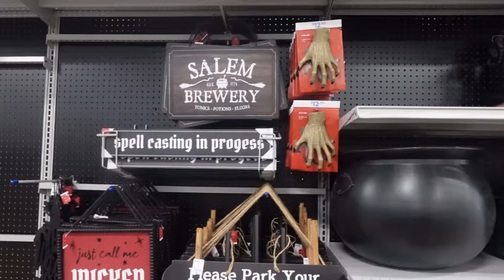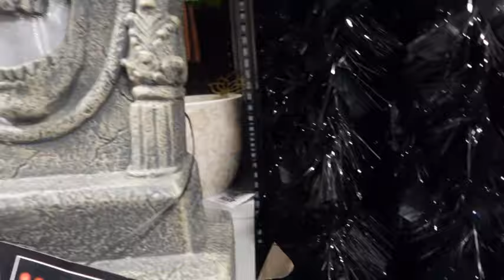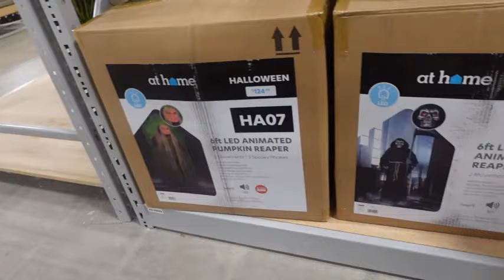AT HOME HALLOWEEN DECOR 2024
AT HOME ALREADY HAS HALLOWEEN DECOR FOR 2024!!!